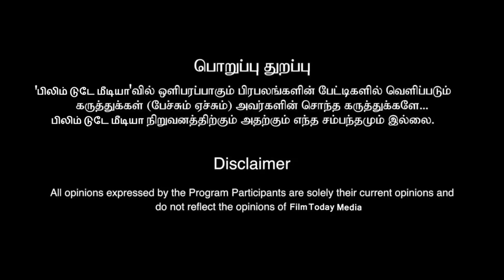பிக்ஃபாஸில் எதிர்பாராத ட்விஸ்ட் மக்களை திகைக்க வைத்த விஷயம்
பிக்ஃபாஸில் எதிர்பாராத ட்விஸ்ட் மக்களை திகைக்க வைத்த விஷயம் biggboss7 jailer kamal filmtodaymedia @FilmTodayMedia